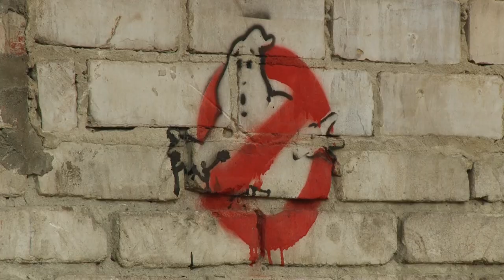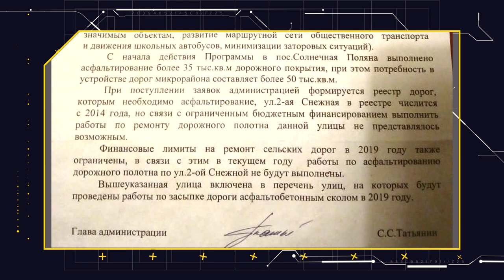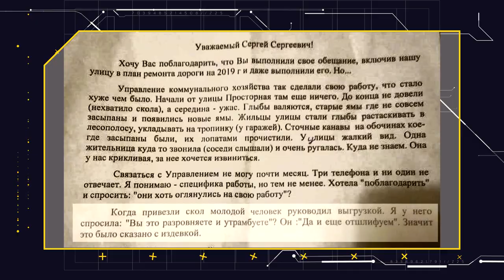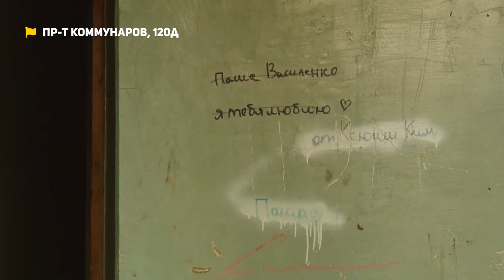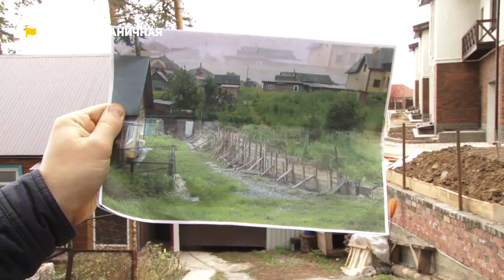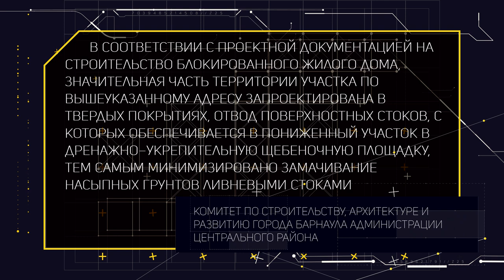«Коммунальный патруль»: мечта сталкера и неспокойное соседство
– Колесо сансары дорожников. Как старый асфальт приобретает новую жизнь, и кто от этого страдает?
– Разврат и наркотики. Почему заброшенное здание мешает людям жить и внушает страх?
–  Минимизировано замачивание насыпных грунтов. Администрация Центрального района объясняет, почему жалобы пенсионера не имеют смысла?